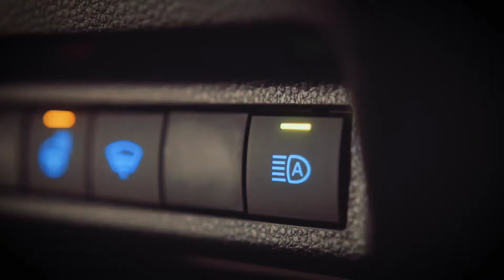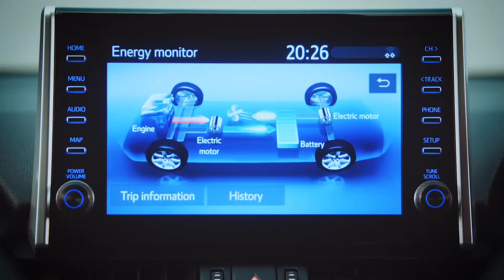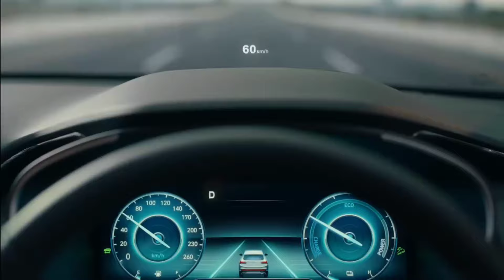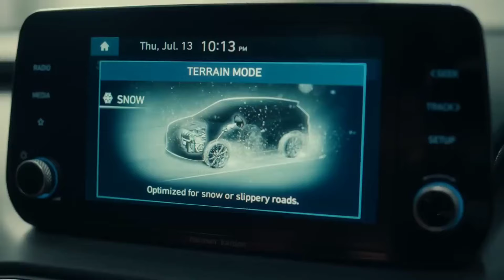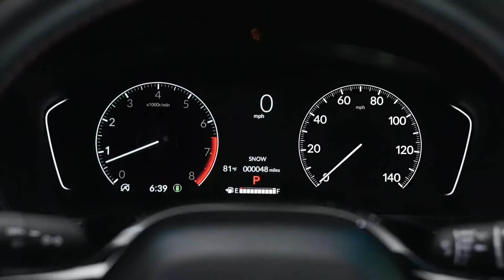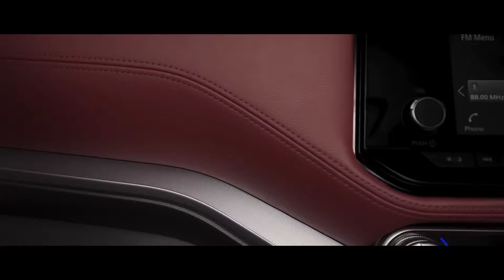2024 कि 9 New Upcoming SUV's In India 2024 | 7 Lakhs This Diwali